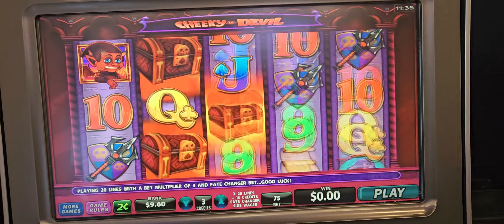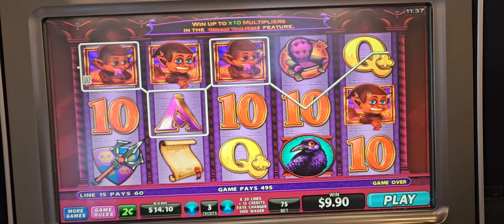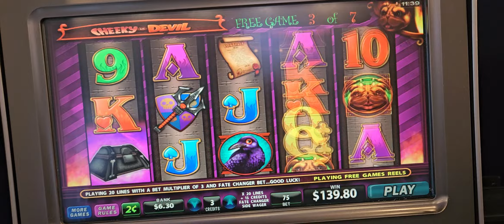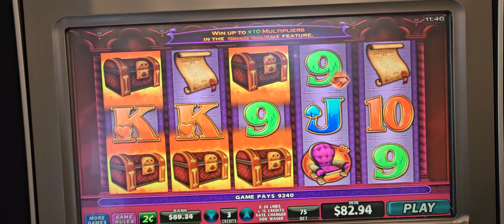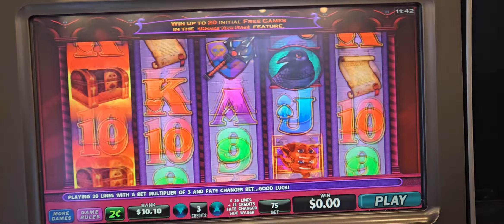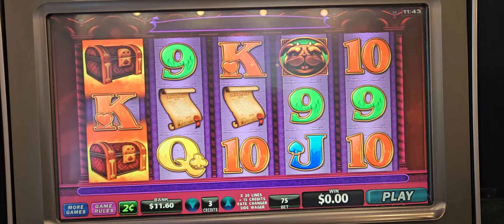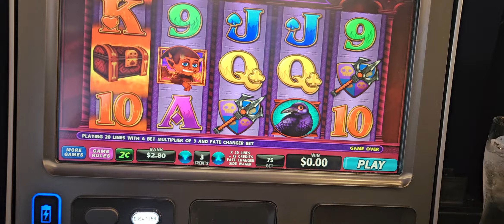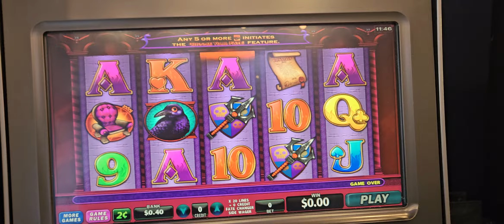Cheeky Lil Devil got the chest bonus